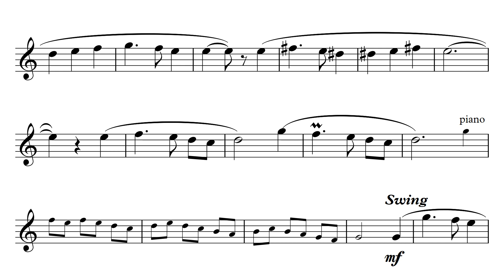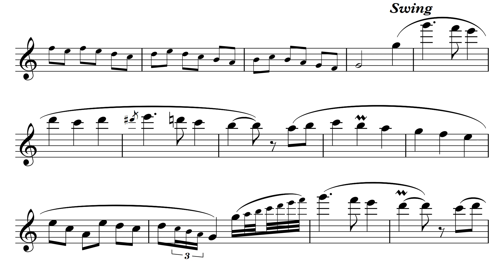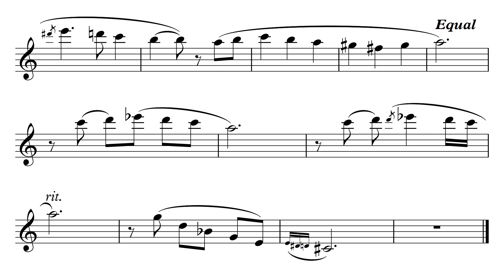끌로드 볼링 IRLANDAISE accompaniment